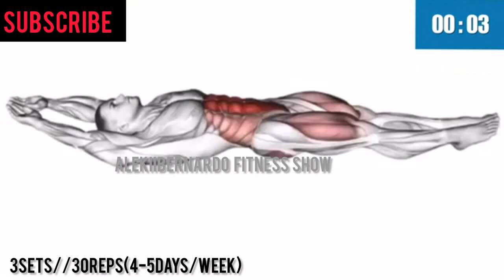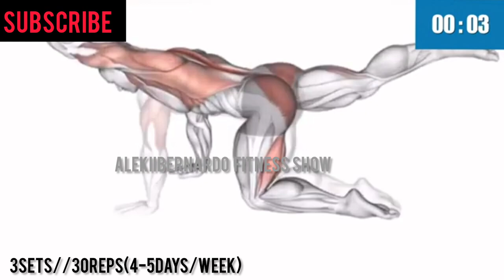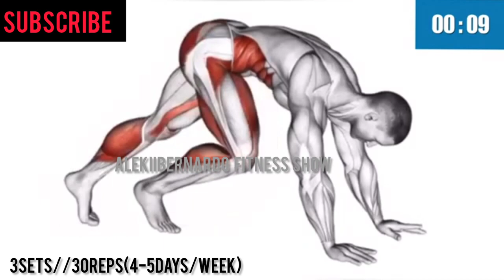KEGEL WORKOUTS FOR PEOPLE WITH WEIGHT